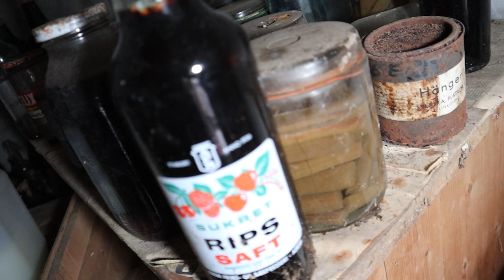MYSTISCHER AUTO FRIEDHOF in Schweden / LOST PLACES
Social Media

Mein Fuhrpark

Aprilia Sr 50 Ditech
Husqvarna TE 300i
Sanyang 125ccm
Adly 50ccm ATV